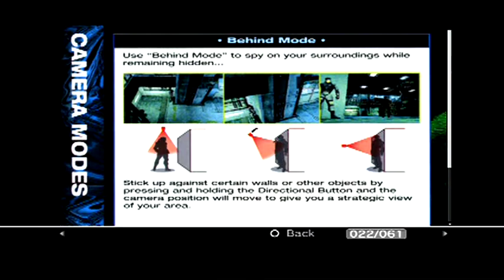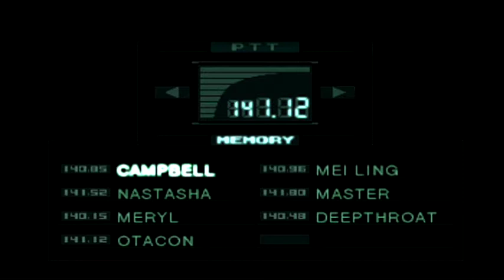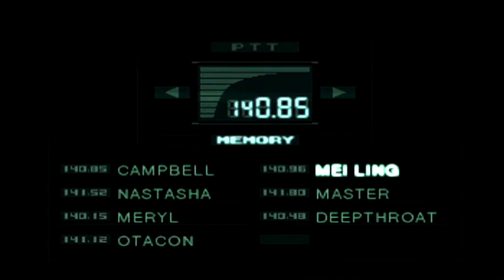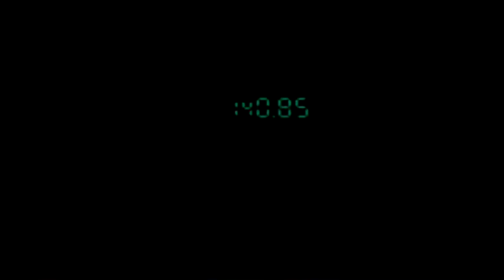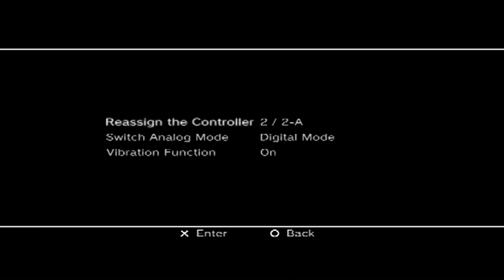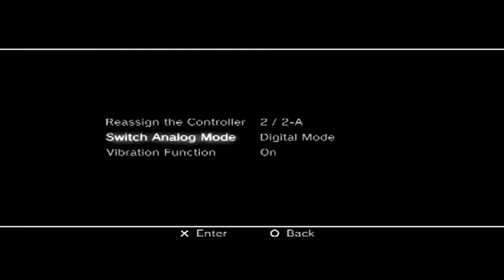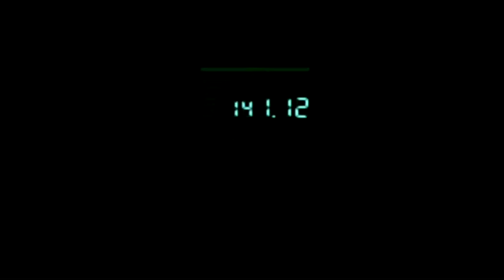Metal Gear Solid FunThrough Part 3